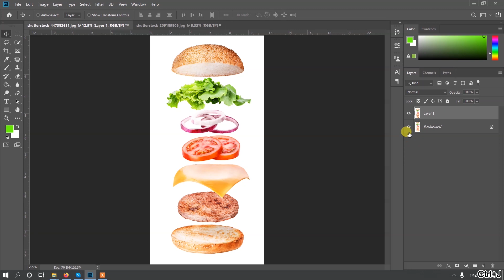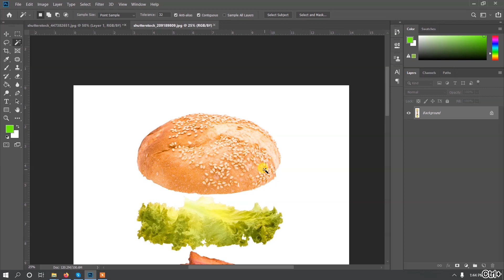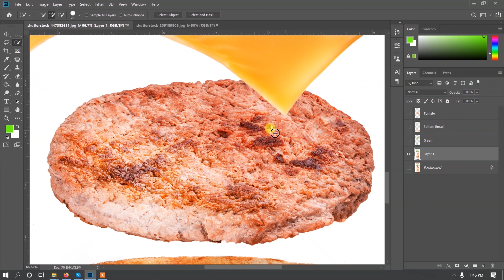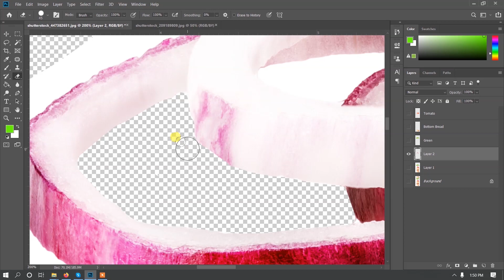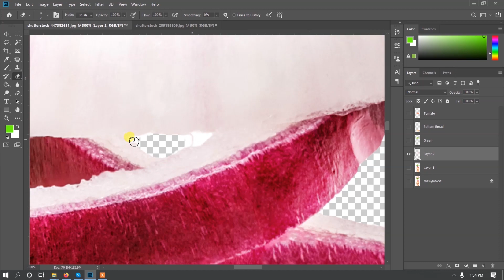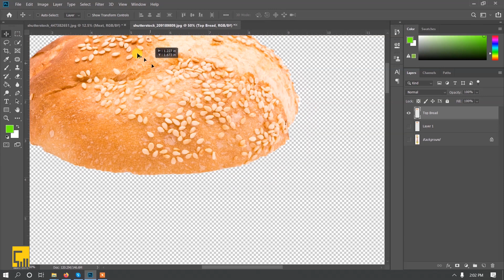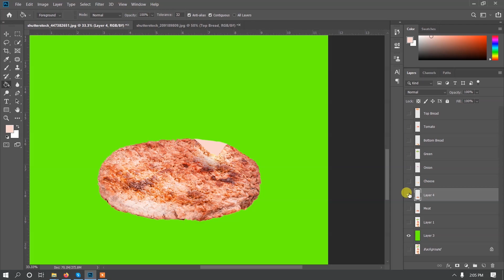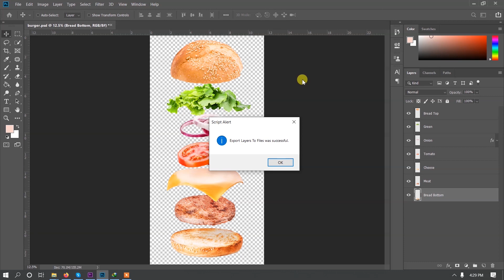Make an animated Burger Ad from Static stock image - Part 1 || Ps & Ae Tutorial (Swahili)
Jifunze namna ya kutengeza Animation kwenye Adobe After effects kutoka kwenye Picha ya kawaida iliyoandaliwa ndani ya Adobe Photoshop, ili kutengeneza tangazo la Burger.